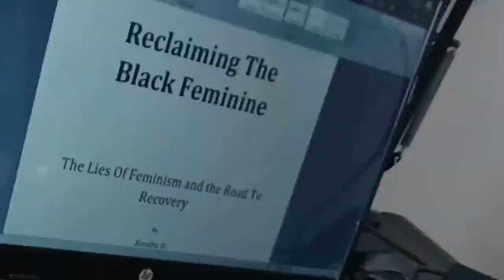Ketanji Brown Jackson Doesn't Know What A Woman Is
Let's discuss supreme court justice nominee Ketanji Brown-Jackson's refusal to define the word woman.  What has feminism done to erase women altogether?

I want ladies to benefit from my channel in 5 distinctive ways:
1. Understand feminism and the gynocracy
2. Raise your level of awareness and consciousness
3. Utilize the 10 Life Values and other proven methods
4. Completely understand your female nature & nurture
5. Master your femininity to fulfill your supporting role